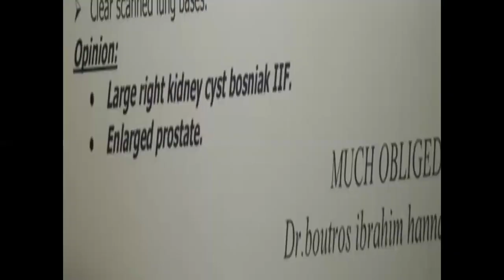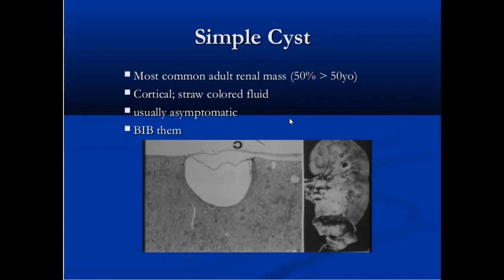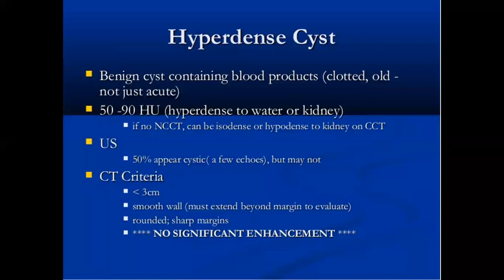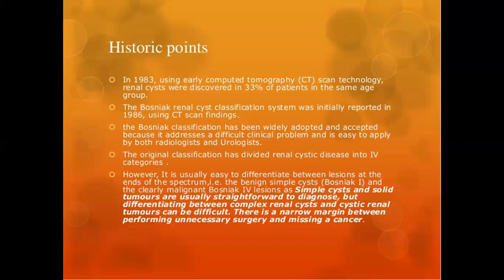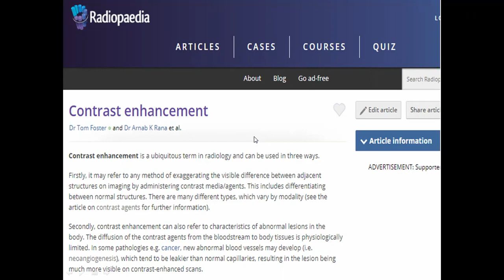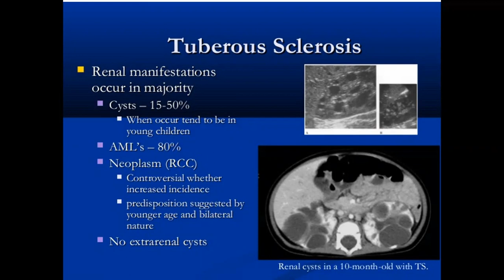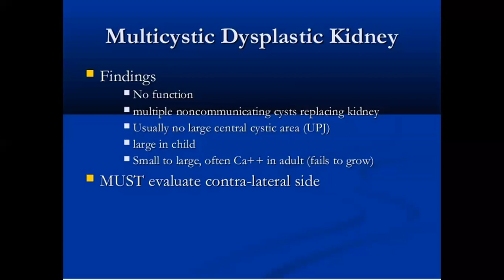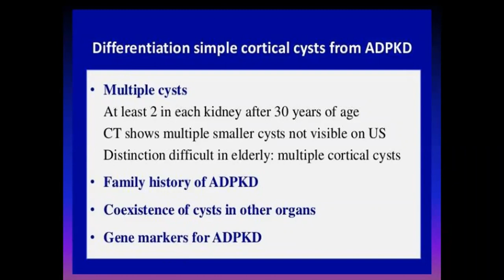URO ONCOLOGY COURSE المحاضرة الرابعة CYSTIC RENAL DISEASES PART 1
د محمد منتصر الجمعة 13 اغسطس 2021